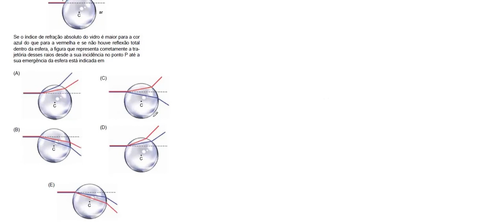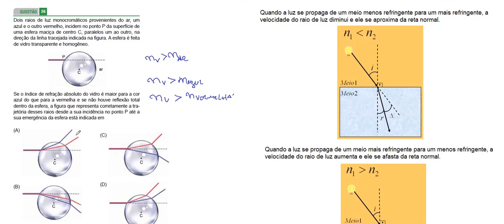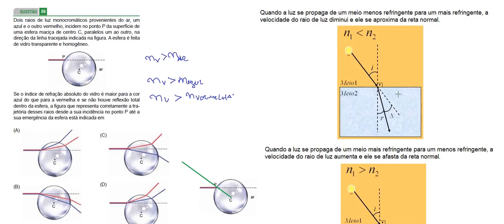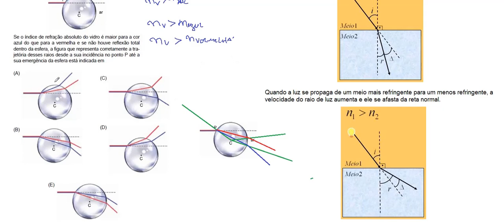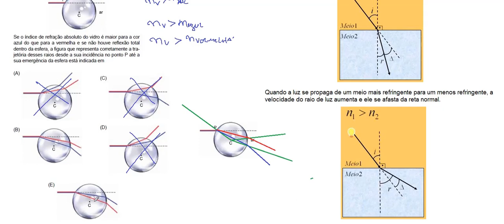FAMMERP 2017 OBJ 36 Dois raios de luz monocromáticos provenientes do ar, um azul e o outro vermelho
36 - Dois raios de luz monocromáticos provenientes do ar, um
azul e o outro vermelho, incidem no ponto P da superfície de
uma esfera maciça de centro C, paralelos um ao outro, na
direção da linha tracejada indicada na figura. A esfera é feita
de vidro transparente e homogêneo.
Se o índice de refração absoluto do vidro é maior para a cor
azul do que para a vermelha e se não houve reflexão total
dentro da esfera, a figura que representa corretamente a trajetória
desses raios desde a sua incidência no ponto P até a
sua emergência da esfera está indicada em